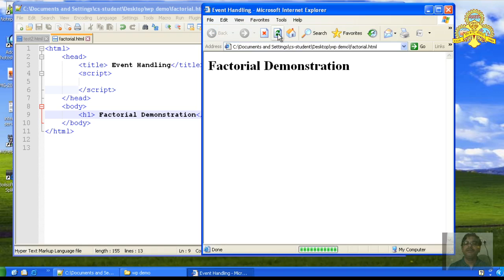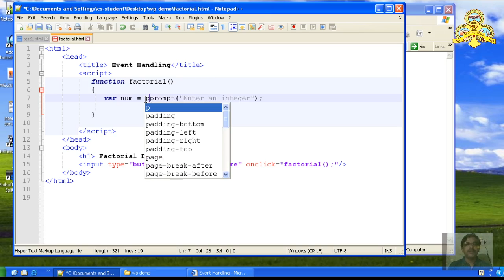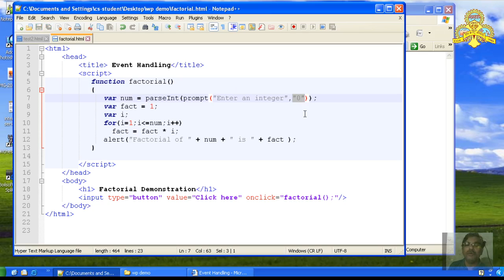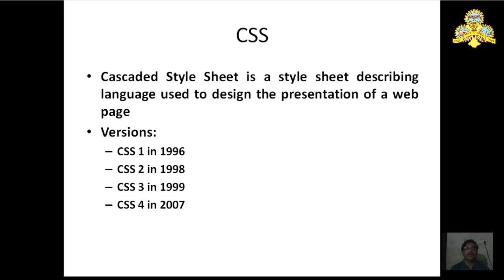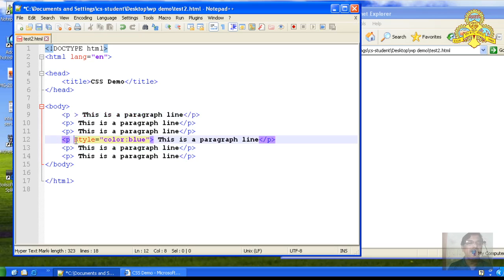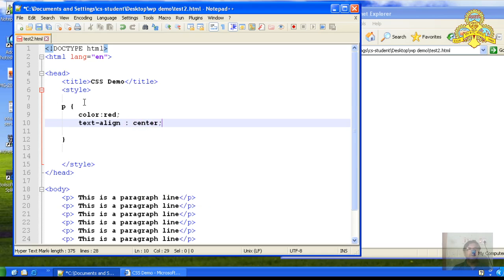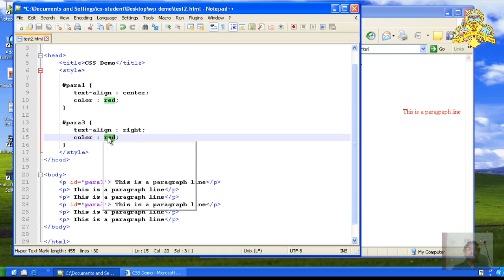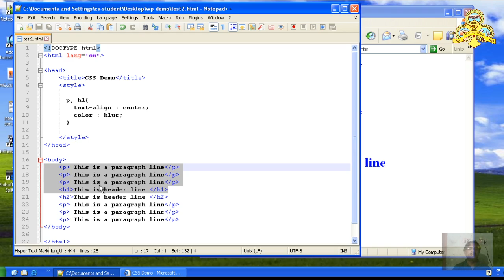Web_Programming_Unit_2_Video_03